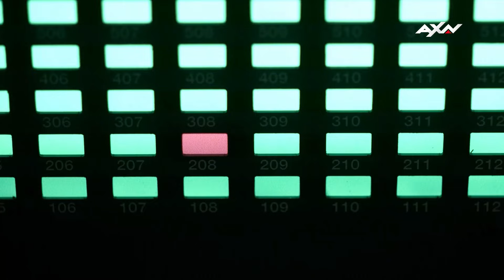Una fragancia es la pista final para rescatar a Hodges | CSI: Vegas | AXN Latinoamérica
CSI: Vegas: Temporada 1 Episodio 10
Una investigación en contra del tiempo para salvar la vida de Hodges lleva a Grissom y Sara a dar con un cuarto secreto.

Sobre CSI: Vegas: Frente a una amenaza existencial que podría derribar todo el Laboratorio del Crimen y liberar a miles de asesinos convictos de vuelta a las calles iluminadas de neón de Las Vegas, un nuevo y brillante equipo de investigadores dirigido por Maxine Roby debe contar con la ayuda de sus viejos amigos Gil Grissom y Sara Sidle. Esta fuerza combinada desplegará las últimas técnicas forenses para hacer lo que mejor saben hacer, seguir la evidencia, con el fin de preservar y servir a la justicia en Sin City.

Si no quieres perderte nada de nuestras series más populares aquí te dejamos Playlist que te pueden gustar:

En el canal oficial de AXN Latinoamérica podrás ver los momentos más destacados, clips y algunos episodios completos de tus series favoritas, como Criminal Minds, NCIS, S.W.A.T., Hawaii 5-0, Balthazar, Candice Renoir, y muchas otras más. Además, podrás mantenerte al día con la programación disponible en México, Argentina y toda Latinoamérica.